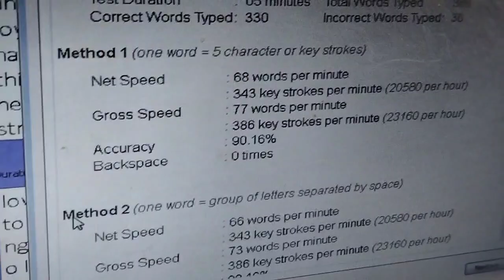besttypingclasses typingspeed hindityping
Highcourt LDC typing बैच by नदीम सर राजस्थान के प्रतियोगी अभ्यर्थियों के लिए टाइपिंग व Efficiency मे सफलता प्राप्त करने का सुनहरा अवसर आज ही प्रवेश ले।